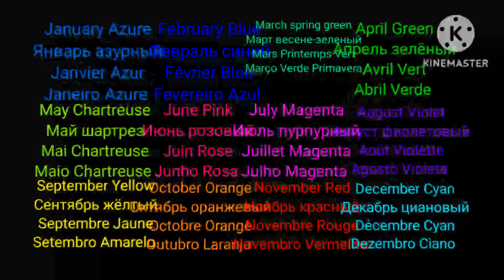Intel logo 2023 effets 8(mon huitième aperçu) Attention ! Le volume est possible!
Attention ! Le volume est possible !
Tous les effets de cette série :
My G major 3(1+2)
G minor is colored
U major
Mario Buitron's G major 13
Blind
Split Field day major and goo goo gaa gaa
Goo goo gaa gaa's G major 7
I Broke X
Split Low voice and star major
Split slow voice and Mari group
MT SP Combo
Wake up
Leaf fall down G major
LOUDNESS V2
Sponge V2
Luig group's colorama
G major 18
Strawberry milk
Inverted colors
G major's Colorama
Fat duld
Opposite G major
G major 85
Fast color
Slow color (Weird, Low voice sound)
Invert, Black and white, Reversed, High Pitched